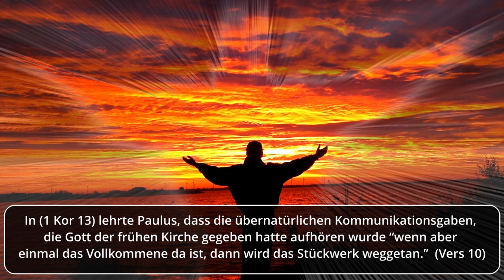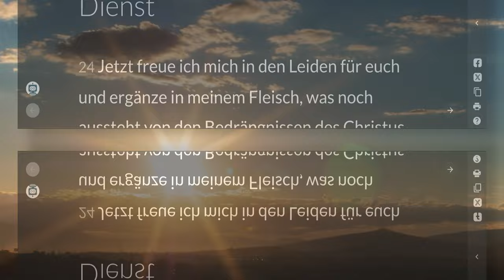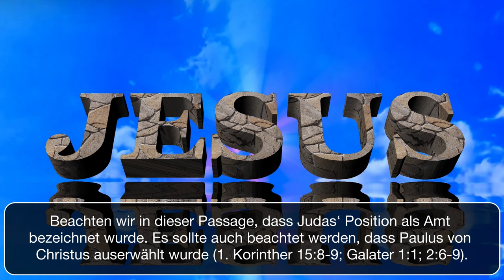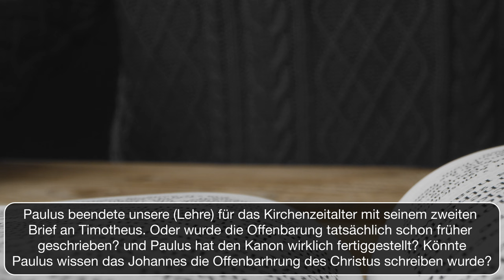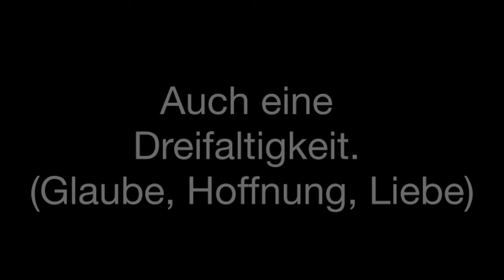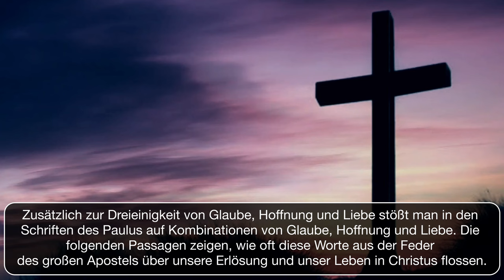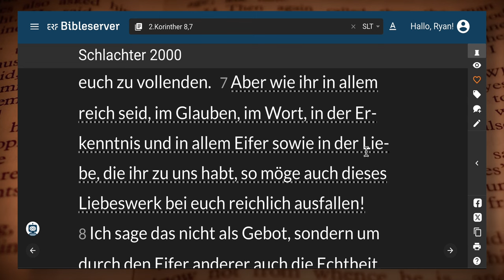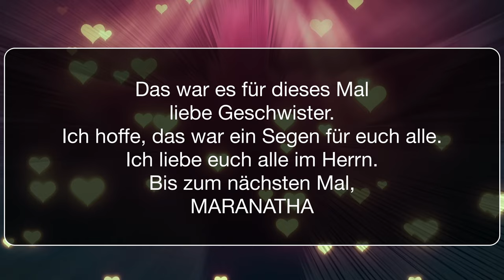Nun aber bleiben Glaube, Hoffnung, Liebe, diese drei; die größte aber von diesen ist die Liebe.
Nun aber bleiben Glaube, Hoffnung, Liebe, diese drei; die größte aber von diesen ist die Liebe.  (1. Korinther 13,13).

In 1. Korinther 13 lehrte Paulus, dass die übernatürlichen Kommunikationsgaben, die Gott der frühen Kirche gegeben hatte, aufhören würden (Vers 10), „Wenn aber einmal das Vollkommene da ist, dann wird das Stückwerk weggetan.“

Prophezeiungen – prophēteia „προφητεία“, sie werden scheitern;
Tongues-glōssa „γλωσσα“, sie werden aufhören;
Wissens-gnōsis „γνῶσις“, es wird verschwinden.

Die Gabe der Prophezeiung, die Gabe der Zungenrede und die Gabe der Erkenntnis verschwinden würden, sobald die Heilige Schrift vollständig sei.

(Kolosser 1,25) ELB
Ihr Diener bin ich geworden nach der Verwaltung Gottes, die mir im Blick auf euch gegeben ist, um das Wort Gottes zu vollenden,

"Nun aber bleiben Glaube, Hoffnung, Liebe" (1 Kor 13,13)

Nach diesen drei Prinzipien würde die Kirche (der Leib Christi) handeln. Die Grundlage der heutigen Kirche sind Glaube, Hoffnung und Liebe, wobei die Liebe die Größte davon ist.

Alle Prophezeiungen sind bereits geschrieben worden, und wir sollten sie niemals ergänzen, wie es viele „falsche Propheten“ mit ihrem sogenannten prophetischen Wort tun. Davon gibt es viele.

Es gibt sogar prophetische Schulen und Leute, die Kurse anbieten und Geld nehmen, um anderen beizubringen, wie man prophezeit. Aber die Bibel sagt deutlich, dass diese Gaben aufgehört haben.

Dieser Unsinn stammt aus der Neuapostolischen Reformation und der Charismatischen Bewegung. Diese Leute sind „Schlangenöl“-Händler, einfach nur Scharlatane, die dem Gier nach Geld nachgehen.

Sie sagen: „So spricht der Herr“ oder Dinge wie „Gott hat mir gesagt, ich soll dir sagen“ oder „Der Heilige Geist hat mir eine Botschaft für dich gegeben.“ Dies ist fast immer mit einer finanziellen Verpflichtung verbunden. Es ist falsch, blasphemisch und sehr gefährlich.

Diejenigen, die das Amt oder die Position eines Apostels hatten, wurden von Christus gezielt ausgewählt (Mar 3,13-19). Der Ersatz für Judas ist in (Apg. 1:20-26) zu sehen. Um ein Apostel zu sein, muss die Person Jesus physisch gesehen haben.

(Apg 1:20-26)
20 Denn es steht geschrieben im Buch der Psalmen: »Seine Behausung soll öde werden, und niemand soll darin wohnen«, und: »Sein Amt empfange ein anderer«.
21 So muss nun von den Männern, die mit uns gegangen sind die ganze Zeit über, in welcher der Herr Jesus unter uns ein- und ausging,
22 von der Taufe des Johannes an bis zu dem Tag, da er von uns hinweg aufgenommen wurde — einer von diesen muss mit uns Zeuge seiner Auferstehung werden.
23 Und sie stellten zwei dar: Joseph, genannt Barsabas, mit dem Beinamen Justus, und Matthias.
24 Und sie beteten und sprachen: Herr, du Kenner aller Herzen, zeige an, welchen von diesen beiden du erwählt hast,
25 das Los dieses Dienstes und Apostelamtes zu empfangen, von dem Judas abgewichen ist, um hinzugehen an seinen eigenen Ort!
26 Und sie warfen das Los über sie, und das Los fiel auf Matthias, und er wurde zu den elf Aposteln hinzugezählt.

Die großen Duos

Glaube und Liebe

Du aber, o Mensch Gottes, fliehe diese Dinge, jage aber nach Gerechtigkeit, Gottesfurcht, Glauben, Liebe, Geduld, Sanftmut!(1. Timotheus 6,11).

Aber wie ihr in allem reich seid, im Glauben, im Wort, in der Erkenntnis und in allem Eifer sowie in der Liebe, die ihr zu uns habt, so möge auch dieses Liebeswerk bei euch reichlich ausfallen! (2. Korinther 8,7).

denn in Christus Jesus gilt weder Beschneidung noch Unbeschnittensein etwas, sondern der Glaube, der durch die Liebe wirksam ist. (Galater 5,6).

Darum lasse auch ich, nachdem ich von eurem Glauben an den Herrn Jesus und von eurer Liebe zu allen Heiligen gehört habe, (Epheser 1,15),

16 dass er euch nach dem Reichtum seiner Herrlichkeit gebe, durch seinen Geist mit Kraft gestärkt zu werden an dem inneren Menschen,
17 dass der Christus durch den Glauben in euren Herzen wohne, damit ihr, in Liebe gewurzelt und gegründet, (Epheser 3:16-17),

Friede werde den Brüdern zuteil und Liebe samt Glauben von Gott, dem Vater, und dem Herrn Jesus Christus. (Epheser 6,23).

da wir gehört haben von eurem Glauben an Christus Jesus und von eurer Liebe zu allen Heiligen, (Kolosser 1,4),

Und die Gnade unseres Herrn wurde über alle Maßen groß samt dem Glauben und der Liebe, die in Christus Jesus ist. (1. Timotheus 1,14).

Halte dich an das Muster der gesunden Worte, die du von mir gehört hast, im Glauben und in der Liebe, die in Christus Jesus ist! (2. Timotheus 1,13).

Es grüßen dich alle, die bei mir sind! Grüße diejenigen, die uns lieben im Glauben! Die Gnade sei mit euch allen! Amen. (Titus 3,15).

weil ich von deinem Glauben höre, den du an den Herrn Jesus hast, und von deiner Liebe gegenüber allen Heiligen, (Philemon 1,5);